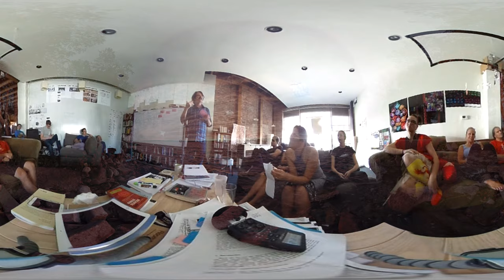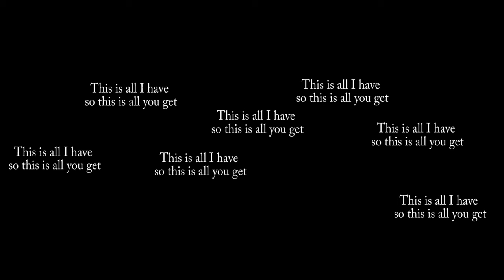Being Ethnographied At